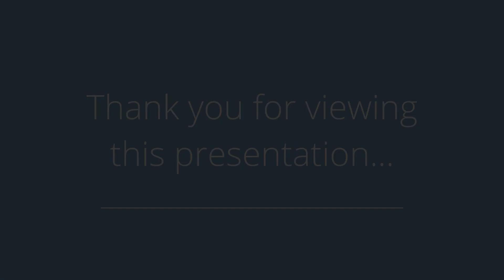2215 Linden Dr SE, Cedar Rapids, IA 52403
Presented by: Jane Glantz

Broker: Iowa Realty-CEDAR RAPIDS DOWNTOWN